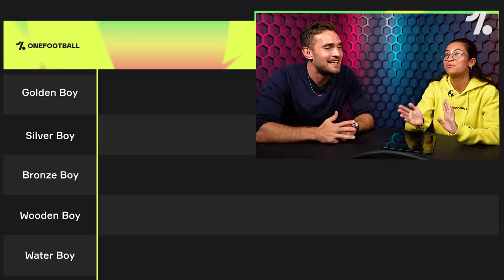TIER LIST: RANKING Golden Boy nominees 2021!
Matt and Angelina sit down to look at the top 10 nominees for this year's Golden Boy Award! Will Pedri be the best? Can Jude Bellingham beat him? Or will there be a surprise winner in Eduardo Camavinga or Florian Wirtz?